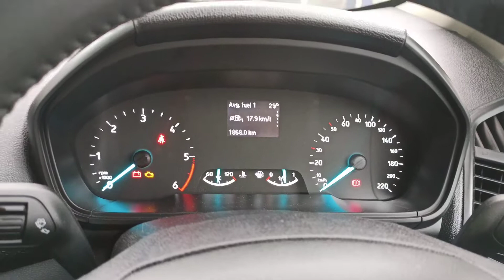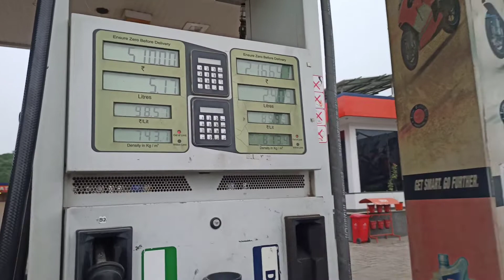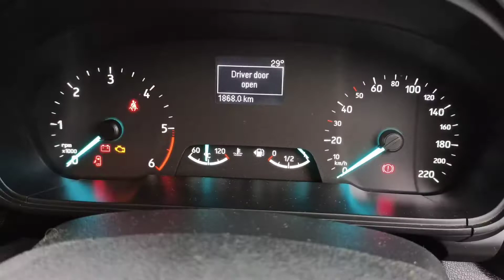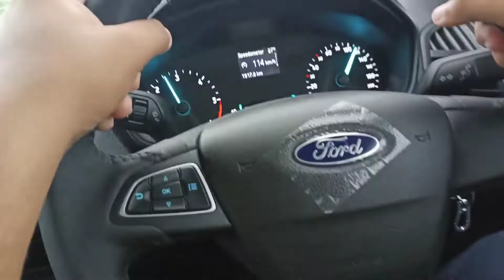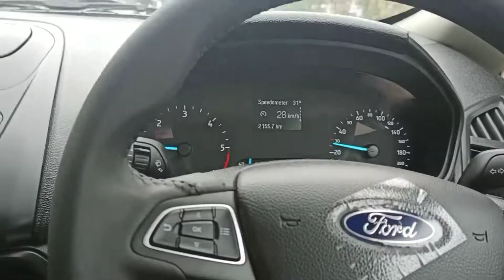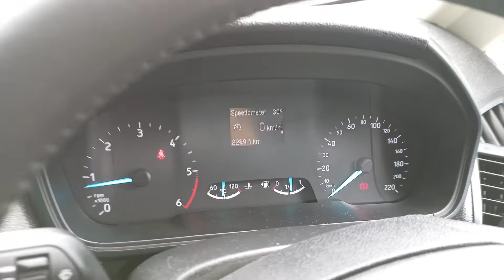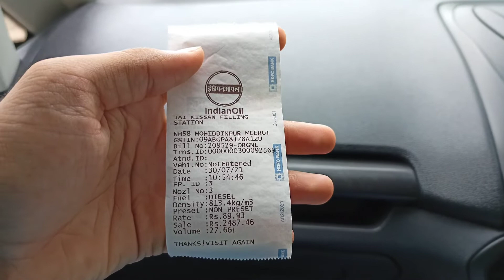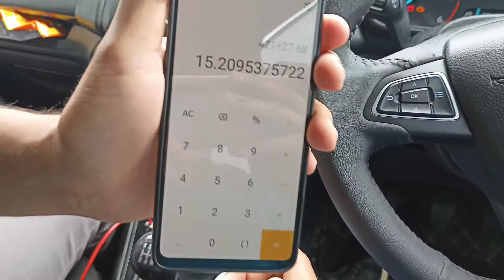Ford Ecosport 2021 Diesel Mileage Test | Ecosport Mileage Review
Hello guys, I am Vibhu chaudhary from Ghaziabad, Uttar Pradesh ( UP 14). Student of BBA and currently owning a Royal Enfield Standard 350 and Ford Ecosport 2021.